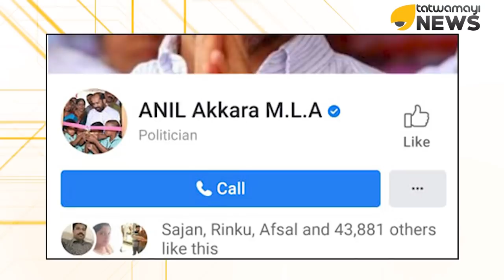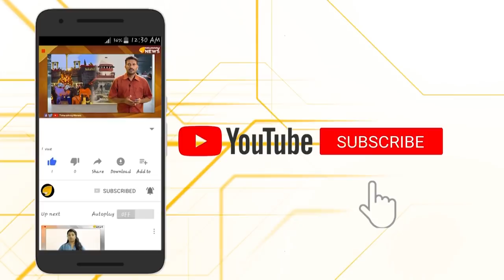നരേന്ദ്ര മോദിയെയും, അമിത് ഷായെയും വീഴ്ത്താൻ ടീം റെഡി..